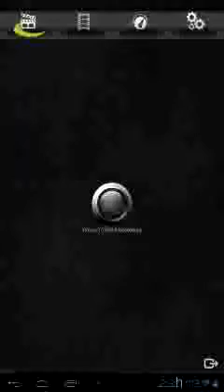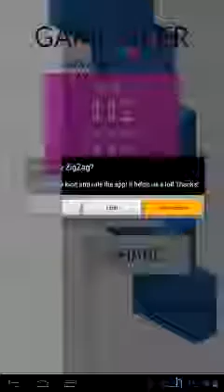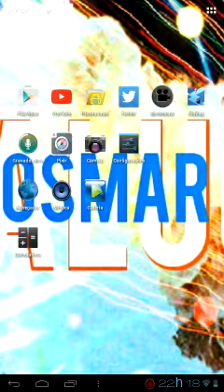ESTE JOGO É MUITO LOKO:ZigZag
LOKKO